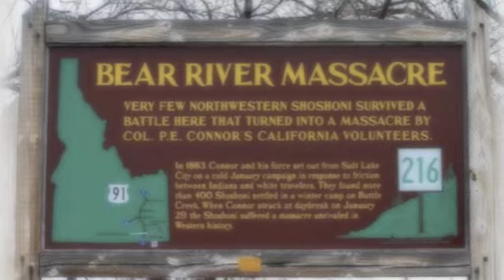Native News Update January 30, 2013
Today's stories: Navajo Nation looks to fill jobs at newest casino, Walleye quotas for Mille Lacs Lake to be be slashed, 150th anniversary of Bear River Massacre. Another Native News Update with anchor Paul DeMain from the studios of IndianCountryTV.com